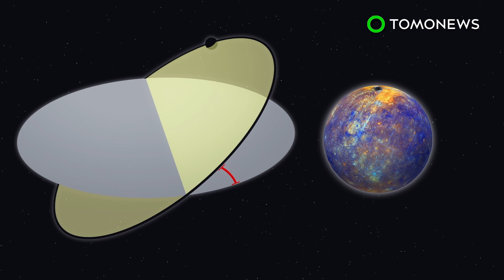พบ Planet 10 อยู่ใกล้กว่า Planet 9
TUCSON, ARIZONA — นักวิทยาศาสตร์สหรัฐฯพบหลักฐานสนับสนุนการมีอยู่ของดาวเคราะห์ Planet 10 ที่อยู่ใกล้มากกว่า Planet 9 ซึ่งเป็นดาวเคราะห์ที่ยังไม่ได้รับการพิสูจน์ว่ามีอยู่จริง

แถบไคเปอร์ (Kuiper Belt) เป็นพื้นที่รูปแผ่นดิสก์ที่มีส่วนประกอบเป็นน้ำแข็ง, หินอวกาศ และดาวแคระเช่นดาวพลูโต เป็นที่เข้าใจกันว่าวัตถุในแถบไคเปอร์จะโคจรรอบดวงอาทิตย์ในแบบลาดเอียงขณะที่วัตถุที่อยู่ห่างไปราว 50 หน่วยดาราศาสตร์จากดวงอาทิตย์ไม่ควรจะเอียง

อย่างไรก็ตาม นักวิทยาศาสตร์จากห้องปฏิบัติการทางจันทรคติและดาวเคราะห์ของมหาวิทยาลัยแอริโซนาระบุว่า กลุ่มวัตถุบนแถบไคเปอร์ที่อยู่ระหว่าง 50 ถึง 80 AU จากดวงอาทิตย์มีความลาดเอียงจากแนวปกติราวแปดองศา บ่งชี้ว่ามีวัตถุขนาดใหญ่ที่มีแรงโน้มถ่วงเพียงพอส่งอิทธิพลต่อความผิดปกตินี้

"การวัดความผิดปกติมีช่วงของความไม่แน่นอน แต่จะไม่มากกว่า 1 หรือ 2 เปอร์เซ็นต์ ที่การค้นพบนี้จะเป็นเพียงเรื่องบังเอิญทางสถิติของกลุ่มตัวอย่าง KBO ที่มีข้อจำกัด " Renu Malhotra ศาสตราจารย์วิทยาดาวเคราะห์แห่ง Regents ที่ LPL อธิบายในการแถลงข่าว

นักวิทยาศาสตร์เชื่อว่าความผิดปกติเกิดจากวัตถุที่มองไม่เห็นซึ่งอาจเป็นดาวฤกษ์ที่ใหญ่เท่าดาวอังคารและโคจรด้วยระยะห่าง 60 AU รอบดวงอาทิตย์บนวงโคจรที่เอียงแปดองศาไปยังระนาบเฉลี่ยของดาวเคราะห์ที่เป็นที่รู้จัก

Planet 9 ซึ่งเป็นดาวเคราะห์ที่ถูกสมมุติขึ้นมาในปี 2016  คาดว่าจะมีมวลประมาณ 10 เท่าของมวลโลก และตั้งอยู่ระหว่าง 500 ถึง 700 AU